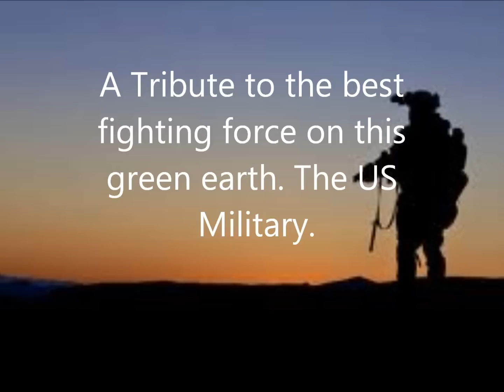U.S. Military Tribute- Move Along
READ! Like this video to support our troops! Like it for your Husband, Wife, Sister, Brother, Friend(s), Neighbor(s) and anyone else in uniform! Show your support to Americas Heros! God Bless America!